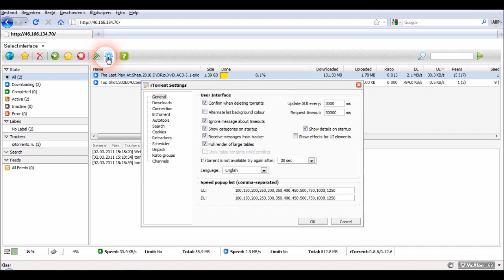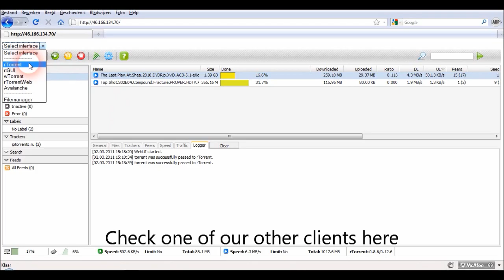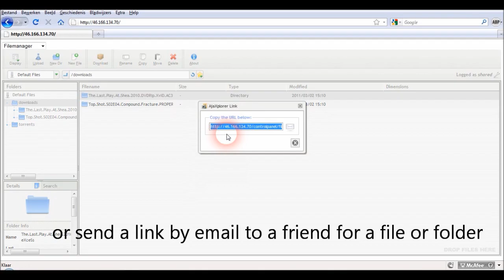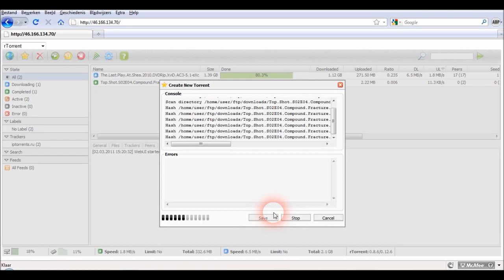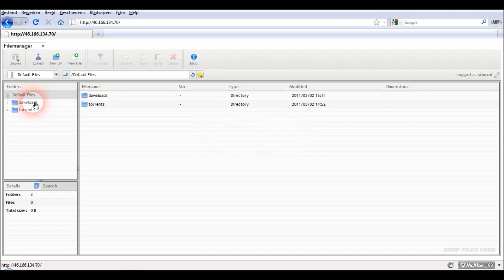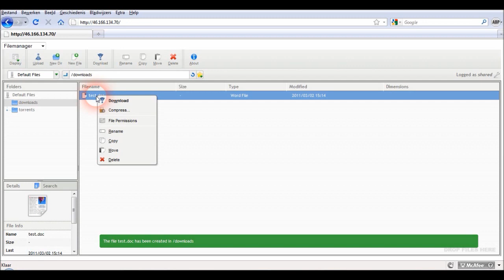Seedboxfarm.com rtorrent demo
Seedboxfarm shows here how great their Rtorrent and 4 other clients work on their servers.

Including a fully functional File Management Explorer AjXplorer

This is only our Shared Rtorrent seedbox, not the dedicated seedboxes.
The dedicated boxes have much more clients and options.